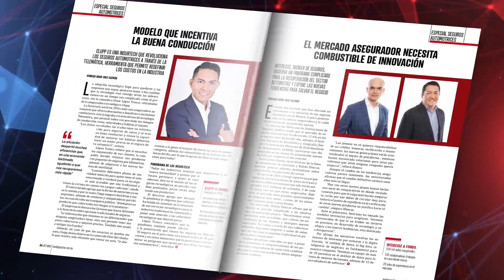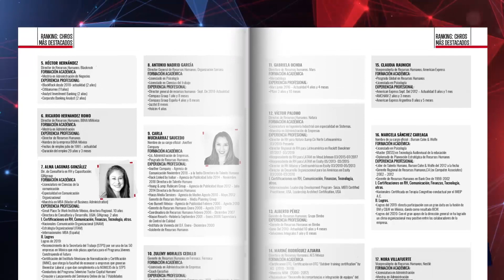Trinchera Empresarial :: El gobierno está mandando las señales equivocadas al extranjero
Trinchera Empresarial TV, es el espacio periodístico enfocado al debate y la reflexión del que hacer económico en México. Conoce las opiniones y consejos de la voz de los expertos más reconocidos de nuestro país.

Hoy nos acompaña Beatriz Pagés, vocera y promotora  de la iniciativa "Si por México", quien nos da su opinión con respecto a la carta enviada por la  American Bar Association en donde se cuestiona el estado de derecho del país, además nos platica sobre la iniciativa que encabeza, la cual busca que los ciudadanos sean escuchados.